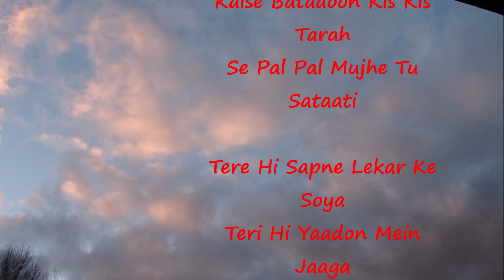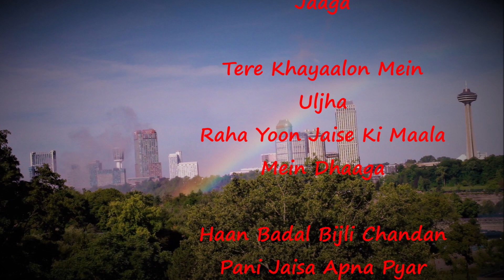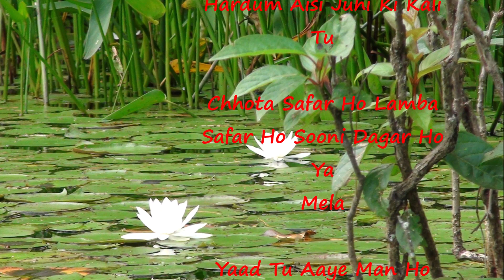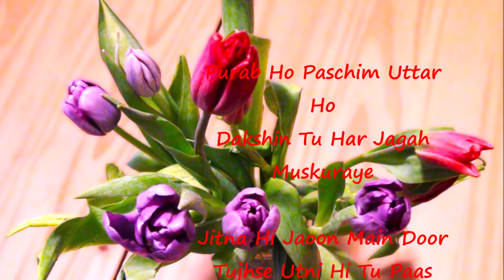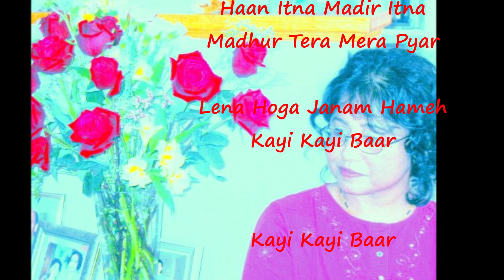phulon ke rang se dilki qalam se - Tribute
This song is very close to my heart because of the beautiful facinating poetry and it's sublime music
Musician: S. D. Burman
Lyricist: Neeraj